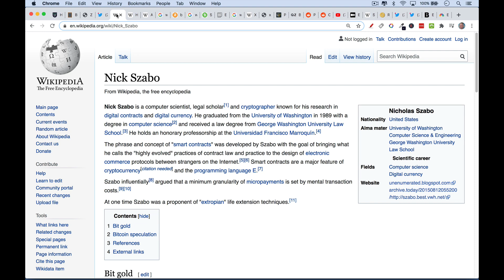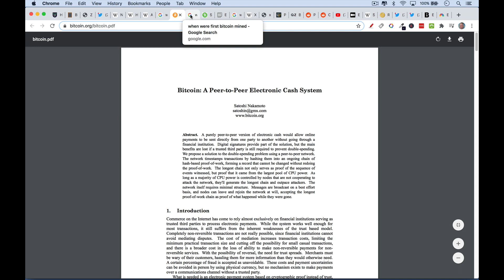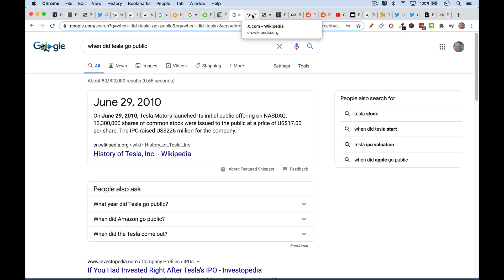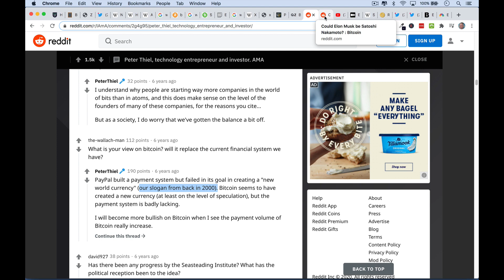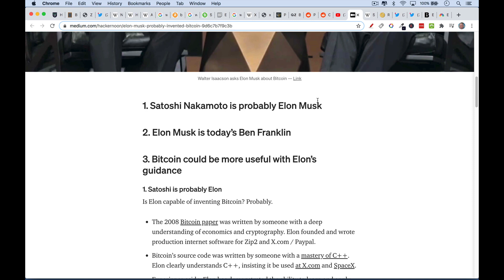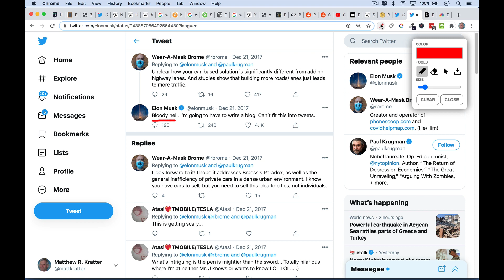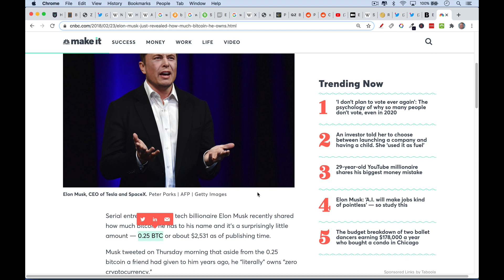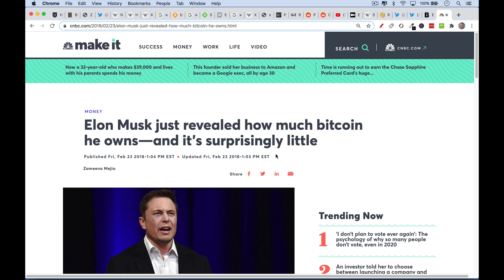Did Elon Musk Invent Bitcoin?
In this video, I discuss whether Elon Musk invented Bitcoin.

Elon Musk is obviously a high IQ polymath and serial entrepreneur, who has developed expertise across many different fields. His interest in "internet money" began with his founding of X.com (one of the world's first online banks), which later merged with Peter Thiel's Confinity to become PayPal.

PayPal founders like Peter Thiel and Elon Musk have discussed publicly how they believe PayPal failed in its original mission to become a "new world currency" (which was actually PayPal's original slogan in 2000).  After selling PayPal to eBay in 2002, the founders of PayPal presumably signed a non-compete agreement, which would suggest why Bitcoin was released as an open-source and decentralized project, if indeed Musk is behind the project.

In addition, both Satoshi and Elon are good programmers in C++, use British English, and are fairly non-materialistic.

Given his libertarian bent and interest in new currencies, it seems strange that Bitcoin has never received a strong endorsement from Musk. Might he be hiding something?

Again, all of this is pure speculation on my part. But if there is one Silicon Valley group of people that you would expect to be behind Bitcoin, it would be the PayPal mafia.

Could Elon Musk be Satoshi Nakamoto?